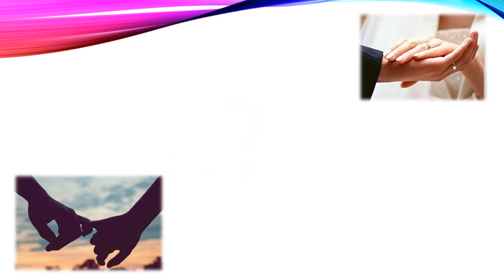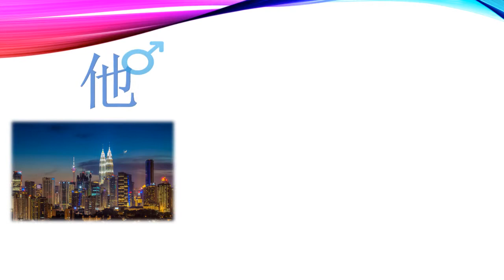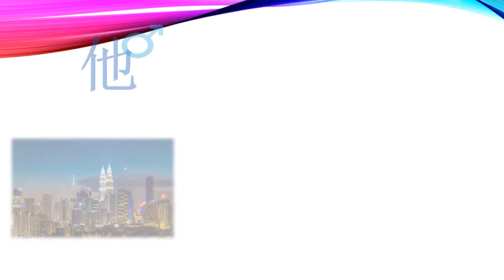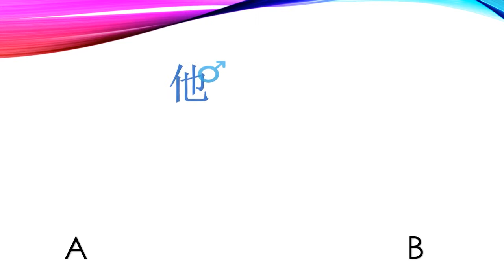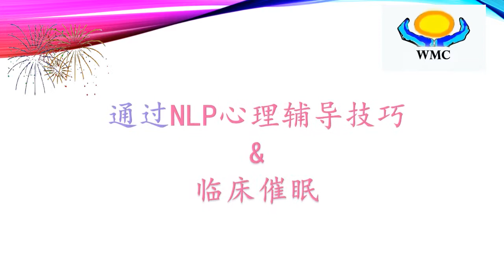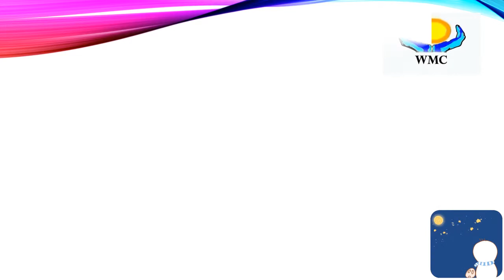情侣或婚姻辅导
当你在婚姻或感情里遇到困难可以怎么办？一个人无法处理和面对可以找什么帮助？我们黄氏心理辅导中心有为大家提供情侣或婚姻辅导。这是一个关于情侣或婚姻辅导的一些信息，欢迎观看。爱情里遇到困难时，最重要是找到对的帮助和解决方案，逃避不是一个好的选择。
欲了解更多信息，请致电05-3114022 / 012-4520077了解更多详情。谢谢。